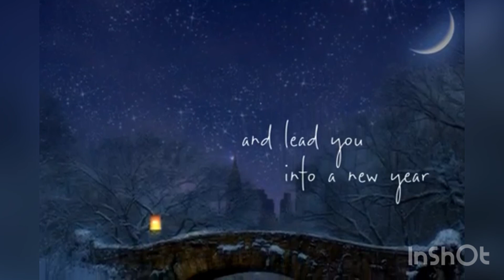Happy 2022 new year